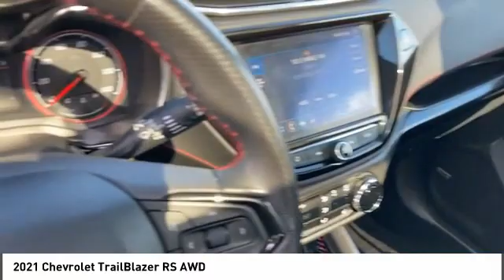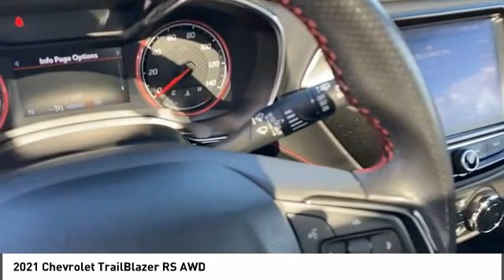2021 Chevrolet TrailBlazer Alcoa TN P1055A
2021 Chevrolet TrailBlazer RS AWD

West Chevrolet
3450 Airport Highway